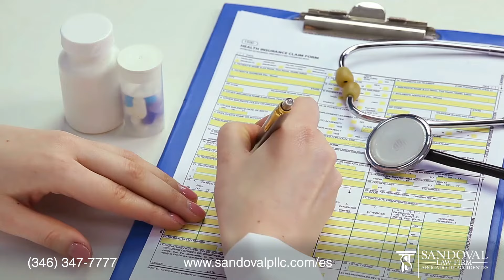Es usted un trabajador de Walmart y ha sufrido un accidente de trabajo?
Walmart es un no suscriptor de Texas (tienen un seguro privado para cubrir lesiones laborales)
Si usted es un trabajador de Walmart y ha sufrido un accidente de trabajo, es importante que sus derechos estén protegidos.

Por si no lo sabia, en el estado de Texas, Walmart es un empleador no subscriptor. Esto significa que la compañía ha optado por salirse de la cobertura y las reglas del programa de Compensación para Trabajadores de Texas. Por ende, si usted es lesionado en el trabajo, se recomienda que siga estos pasos

¿SUFRIÓ UNA LESIÓN EN UN ACCIDENTE DE TRABAJO EN WALMART?
Si es así, pida ayuda a un abogado de compensación de trabajadores de Houston que tenga experiencia en leyes de no suscriptores para asegurarse de que su caso avance a través del proceso de una forma rápida. Esto asegurará que mejore y se recupere más rápidamente. No siga contribuyendo más al retraso que ya puede estar experimentando en su caso. Cuanto más permita que su empleador demore el caso, más difícil será para usted y su familia en el futuro. Algunos de los problemas de compensación de trabajadores que enfrentan los trabajadores / empleados de Walmart a diario.

Nuestro bufete maneja todo tipo de casos de accidentes de trabajo. Estamos dispuestos y somos capaces de discutir su caso de lesiones laborales cuando usted esté listo para tomar en serio la responsabilidad de su empleador por sus lesiones.